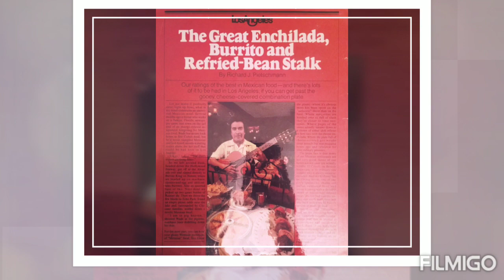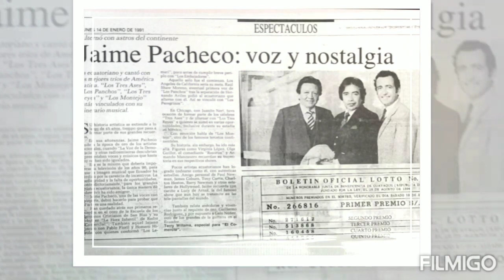La vida de Jaime Pacheco cantante Ecuadoriano